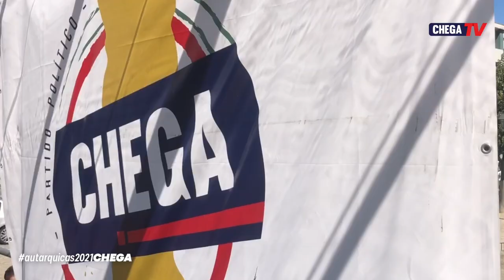Autárquicas 2021 CHEGA - Lamego, Tondela & Coimbra